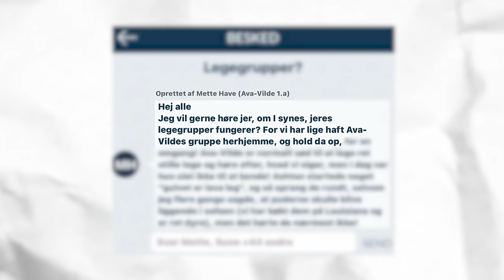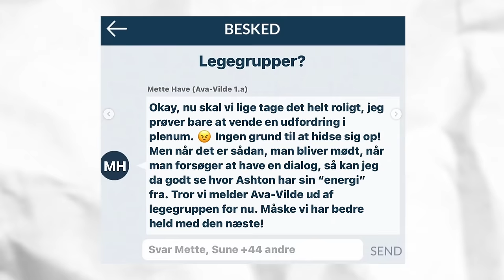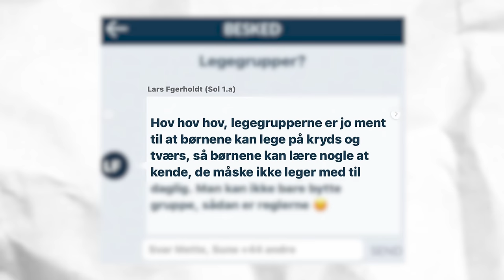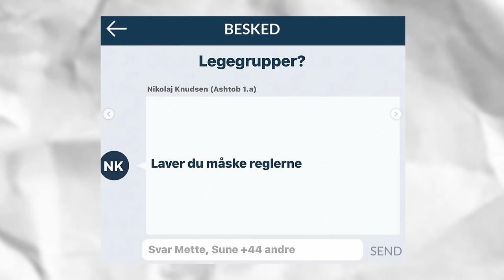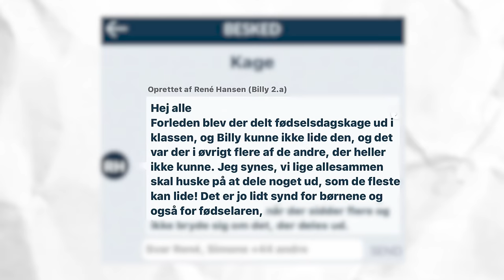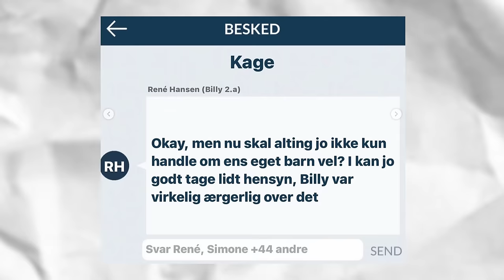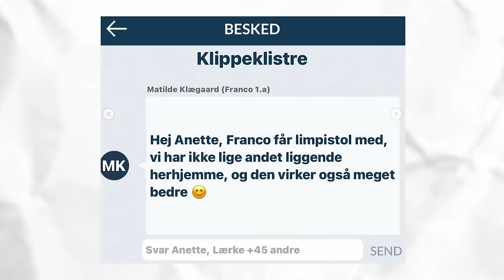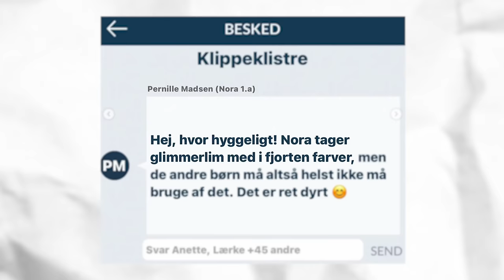AULA og DRAMAET om KAGEN